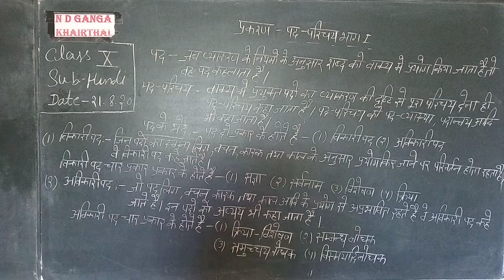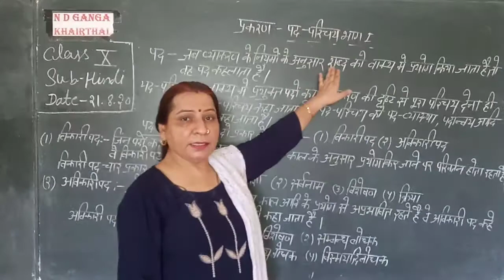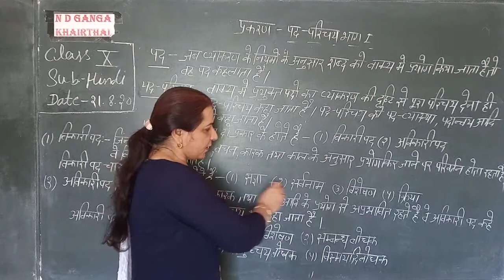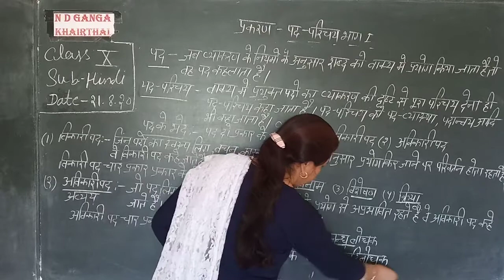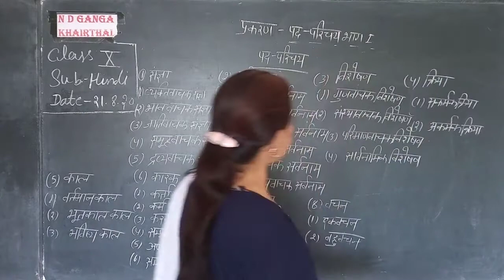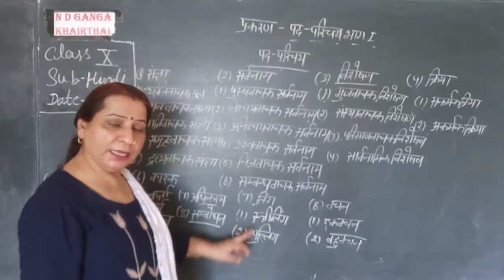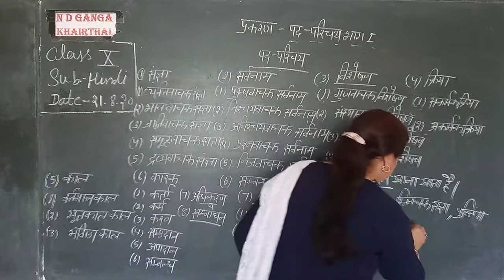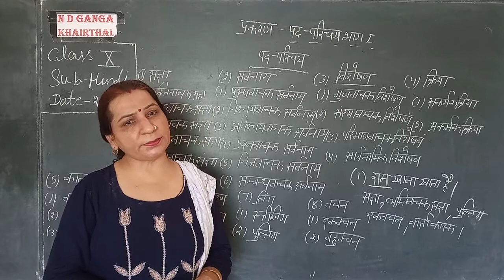Class10 # Subject - Hindi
Class 10 # Subject - Hindi